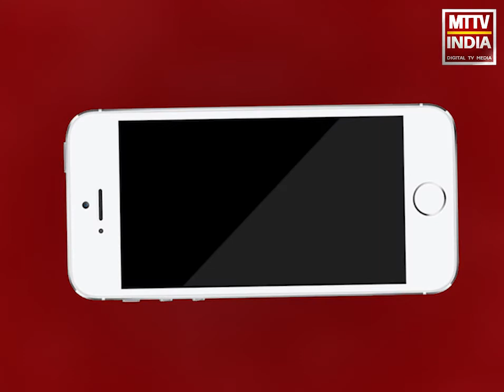AJMER NEWS | दिशा आरसीडी संस्था कोरोना में लगातार तीन सौ लोगों को दे रही है भोजन | MTTV INDIA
दिशा आरसीडी संस्था कोरोना में लगातार तीन सौ लोगों को दे रही है भोजन ,संस्था अब हाईवे पर जा रहे मजदूरों को खिला रही है खाना ,कोरोना महामारी में कई सामाजिक संस्थाओं ने असहाय लोगों तक पहुँचाया खाना